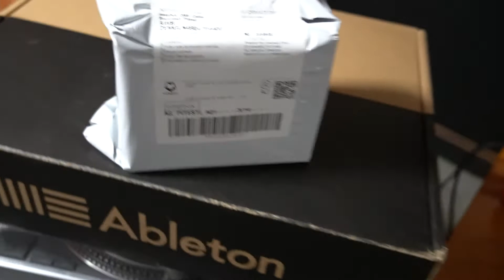Unboxing Lentila Ultra Wide Sony SEL 1018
pentru mai multe intrebări și informații contactați-mă pe profilul meu personal de facebook
vă mulțumesc! 🙏